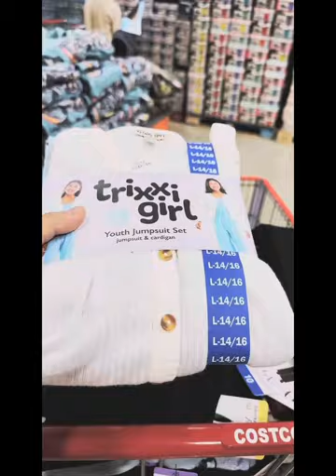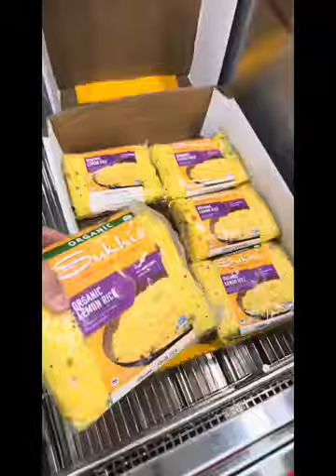Sunday Vlog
Sunday vlog of shopping, room revamp, groceries and car wash